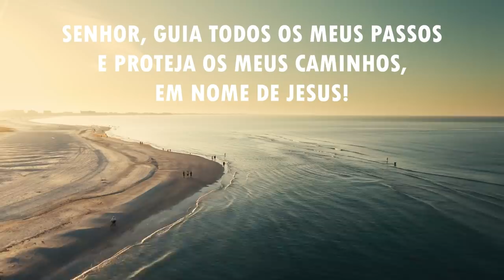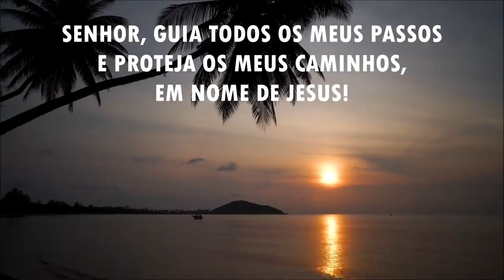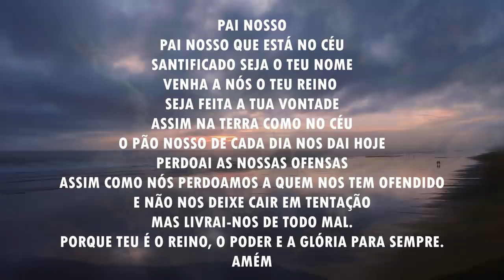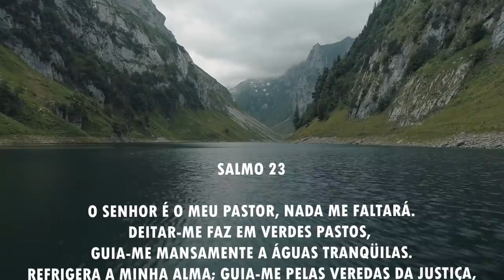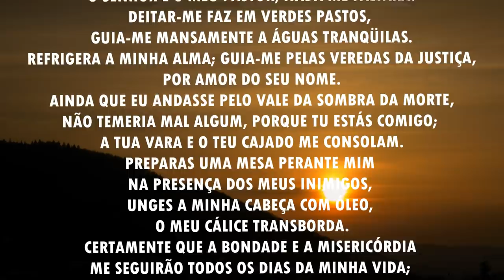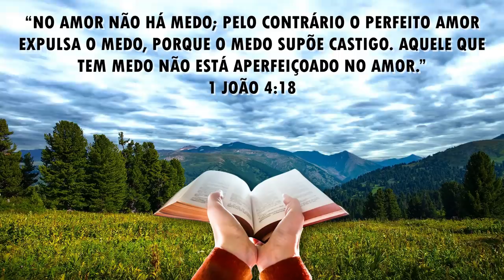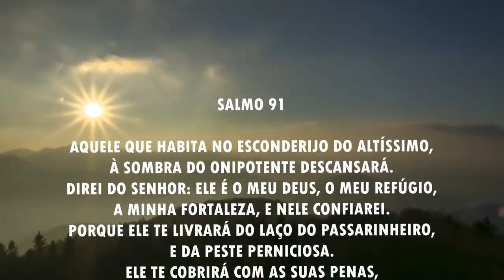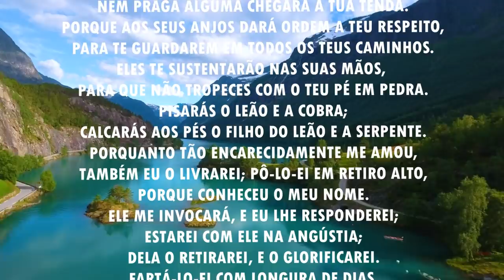Oração da manhã - O amor de Deus expulsa todo medo - 17/05/2021